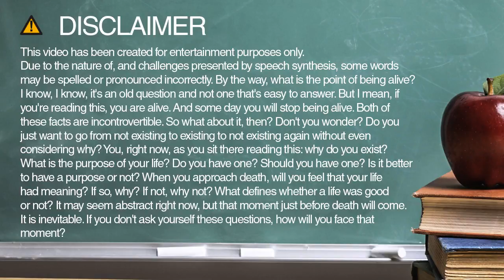pools spelling and pronunciation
Learn how to spell and pronounce pools.